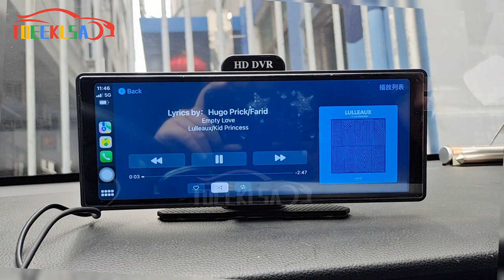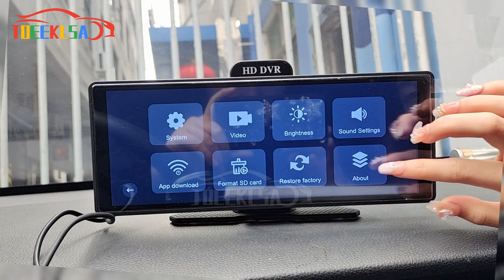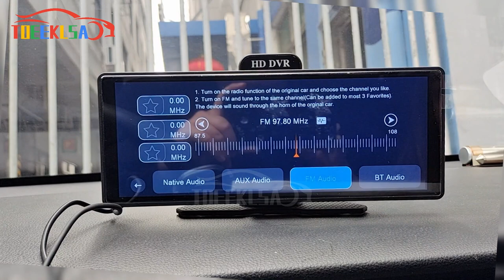Toeeklsa Portable Wireless Apple Car Play Screen Android GPS Navigation System Car Radio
Apple Car Play Screen